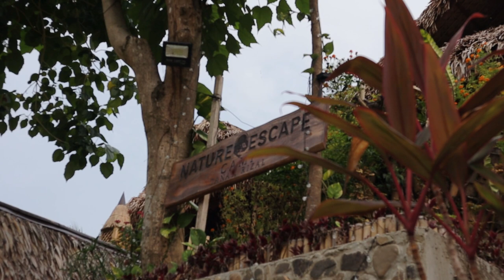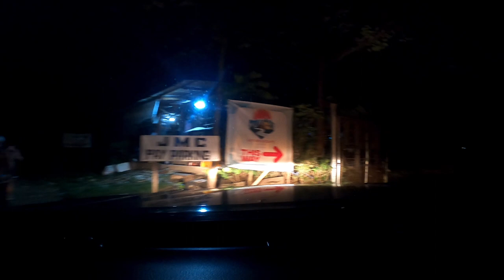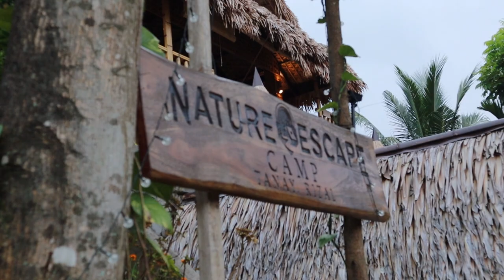Glamping at Nature Escape Camp, Daraitan Tanay Rizal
The campsite (glamping) is located in Daraitan  Tanay Rizal. Sure mag e-enjoy kayo

Background Music

2. You And Me by Eldar Kedem - Present Moment

3  Miss You

Music | "Miss You" by LiQWYD
Watch:

 • LiQWYD - Miss You...